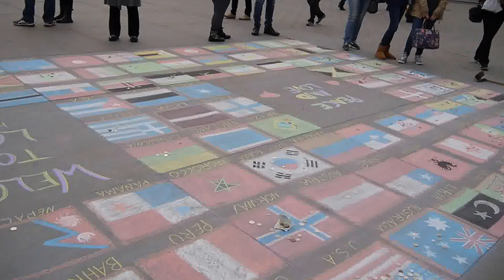Fun day on Quảng trường Trafalgar Square 28/3/2014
Các bạn thử đoán xem mấy người có vẻ như đang 'ngồi trong không khí' làm sao mà 'lừa' được người xem nhé.